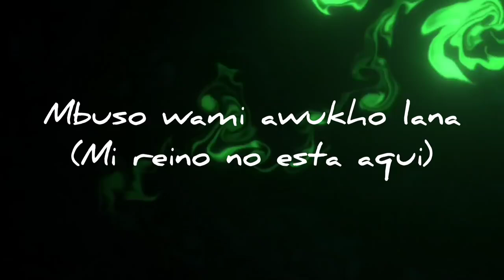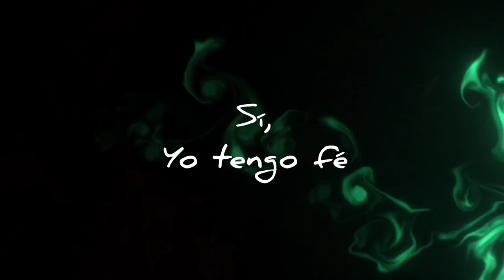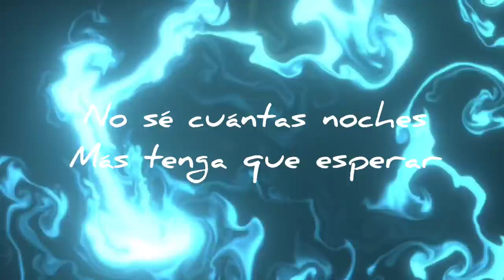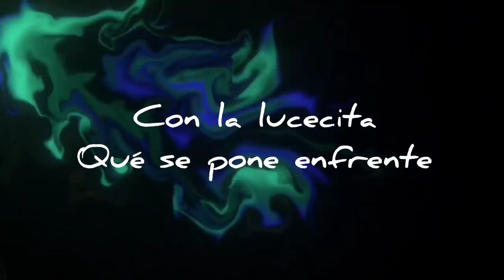JERUSALEMA EN ESPAÑOL con letra